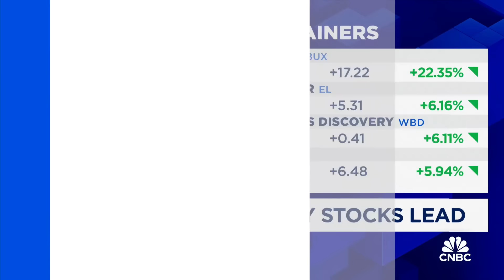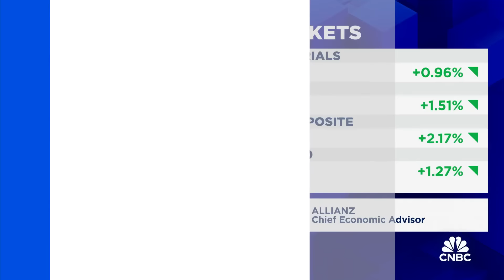The market is expecting too much from the Fed, says Allianz's Mohamed El-Erian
Mohamed El-Erian, Allianz chief economic advisor, joins 'Power Lunch' to discuss recession fears, Fed rate cuts and his market outlook.